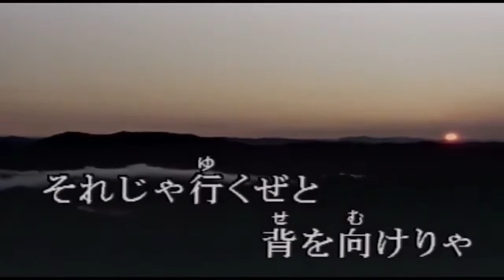山陽道／鳥羽一郎 cover／津一郎 1994年リリース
説明: 「山陽道」作詞: 里村龍一  作曲: 叶 弦大
鳥羽さんのファンの津一郎です。鳥羽さんは、これで60曲弱のアップですが、
再アップ分も含めてです。この曲は初のアップです。
尚、動画はkara Tubeさんよりお借り致しまし。有難うございました。一部、画像、ナレは編集者にて挿入。